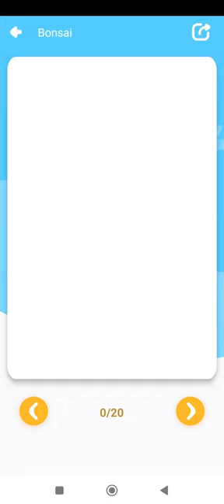Gamla kaise banaen drawing mein | how to draw flowers with pot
magic  flower pot drawing easy
| flowers with pot drawing easy steps by step

use this for drawing:-